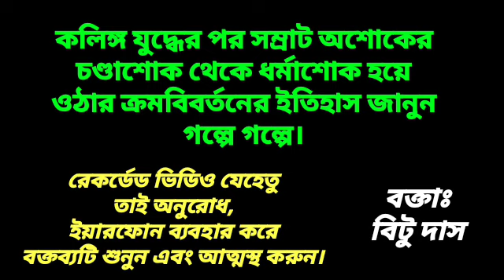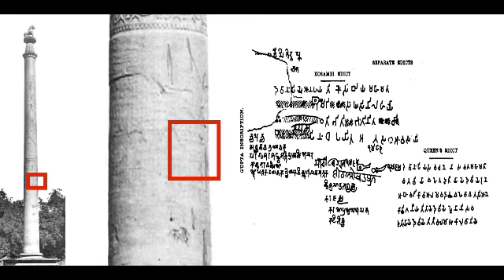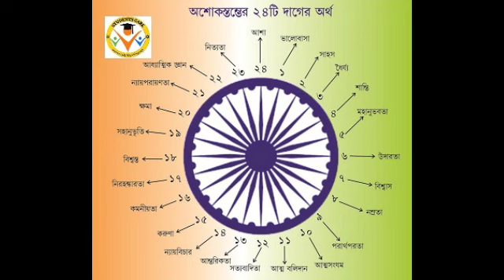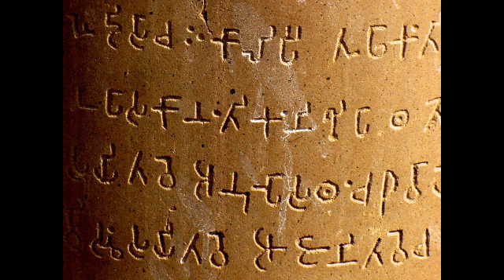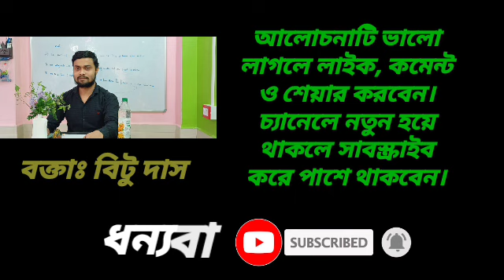অশোকের ধম্ম/ কলিঙ্গ যুদ্ধের পর চণ্ডাশোকের ধর্মাশোকে বিবর্তনের বিচিত্র কাহিনী শুনুন/ King Ashoka